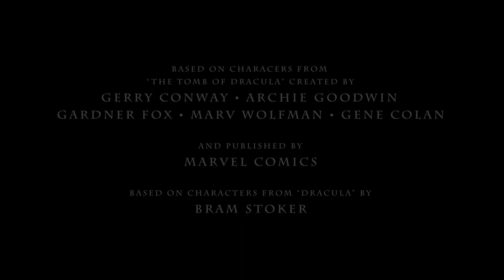Marvel's THE TOMB OF DRACULA (Concept Teaser)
Growing up I never cared much for superhero comics, but horror comics…now that was a different matter.

Marvel’s THE TOMB OF DRACULA was one of my favorites. With this short teaser, I wanted to illustrate what the comic could look like as a mature animated series.

I took a little liberty with the look of Rachel Van Helsing and Frank Drake, but Dracula I stuck as close to Gene Colan’s depiction of the titular Count as I could.

This was a lot of fun to make.